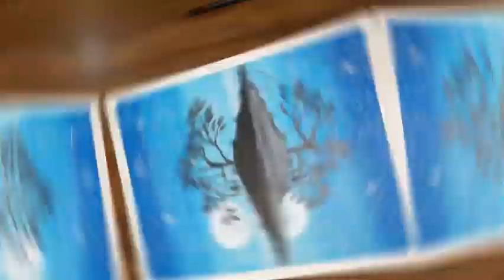Making The Beauty Of Reflection. / By : Lachanaa / SRLM STARS.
Learn drawing with Lachanaa.

Face Book ID : Renuga Srikanth